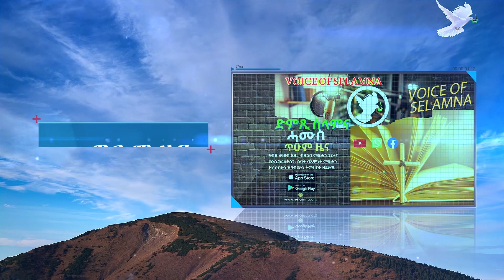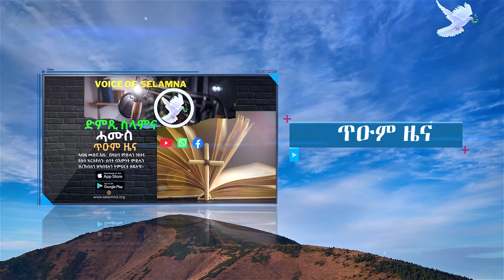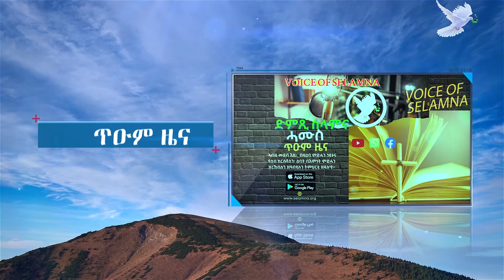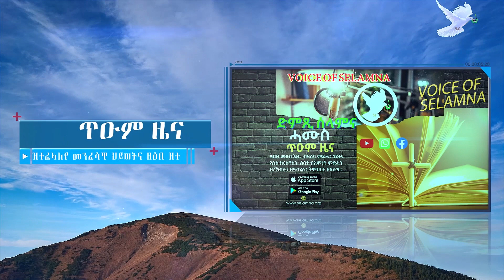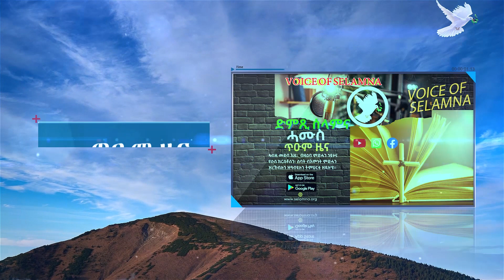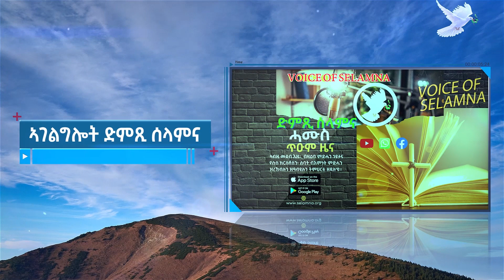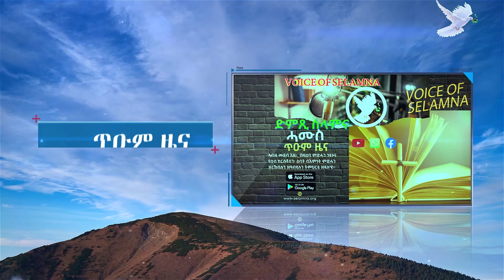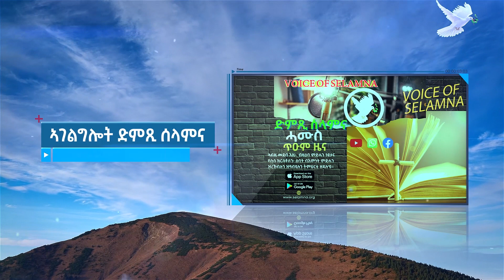ሓሙስ ጥዑም ዜና 17 08 2023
ሰላም ክቡራት ሰማዕትና ናብቲ ወትሩ ሓሙስ በዚ ሰዓትዚ ብተኸታታሊ ነቅርቦ ዘሎና፡ ኣብዚ መጽሓፍ ቅዱስ ብሓባራዊ ዘተ ዚብል ሰሙናዊ መደብና፡ ብሓጎስ ንዕድመኩም። ሎሚውን ኣብ 1ይ ነገ ፡ 3 ፡ 3 – 15  መሰረት ዝገበረ  “ ነቲ ቀንዲ ነገር ምቅዳም ”  ዚብል ኣርእስቲ ኢና ክንዛተ ተዳሊና ዘሎና። ነፍሲ ወከፍና ኣምላኽ ክኸብር ንሕናውን ክንባረኽ ዝተመሃርናዮ፡ ንዝረኸብናዮ ሰብ ነካፍሎ ሓደራ። እምበኣር ክሳዕ መጽሓፍ ቅዱስኩም ትቕርቡ መዝሙር እንሃ። ዝኾነ ርእይቶ ሓበሬታ ሕቶ ምስ ዚህልወኩም ብኣድራሻና ጽሓፉልና፡ ተባረኹ።